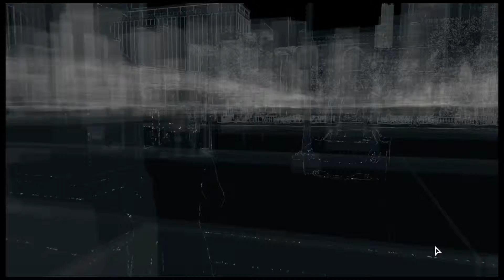Let's Play WATCH DOGS [GER] #107 - Auf den Dächern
Watch Dogs
Ein Spiel von Ubisoft, Ubisoft Montreal

Folge 107 - Auf den Dächern

Neue Grafikeinstellungen und prompt läuft alles flüssiger. Schön professionell, in der 107. Folge eines LPs zu merken, dass das Spiel nicht flüssig läuft, weil die Grafikeinstellungen auf Anschlag sind -.-'
Diesmal starten wir mit einem Verbrecher-Konvoi. Story gibts diese Folge nicht, wir haben dafür noch zu viele Nebenmissionen, die wir ausdünnen müssen.
Der Verbrecerkonvoi ist einfach: ein Ziel, und das auch ausschalten, nicht niederschlagen. Dementsprechend schnell geht es auch ;)
Danach noch etwas Sammeltechnischer Kleinkram und danach eine nette Sache, die wir vor einiger Zeit schon entdeckt hatten: Ein ctOS-Einbruch auf den Dächern eines Wohnkomplexes. Hier ist ein ctOS-Turm, den wir schon vor längerer zeit gehackt hatten. Damals haben wir den ctOS-Kasten-Run schon gesehen, wollten ihn aber noch nicht machen. Jetzt ist es endlich soweit... ein schöner Run über die Dächer dieses Wohnkomplexes!
Danach ist noch etwas Autofahren angesagt, denn wir haben einen Koffer von einem Menschenhändler lokalisiert, der recht abgelegen liegt und den wir deshalb lieber gleich mitnehmen.